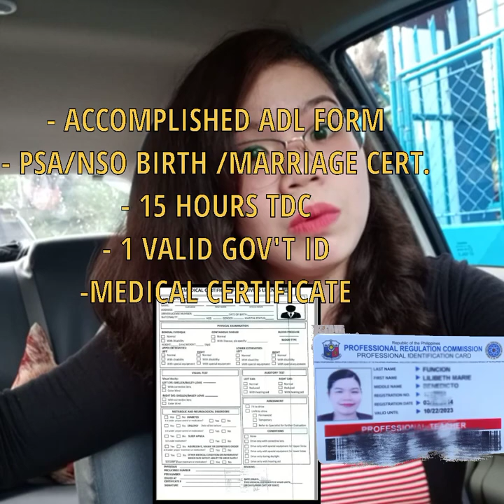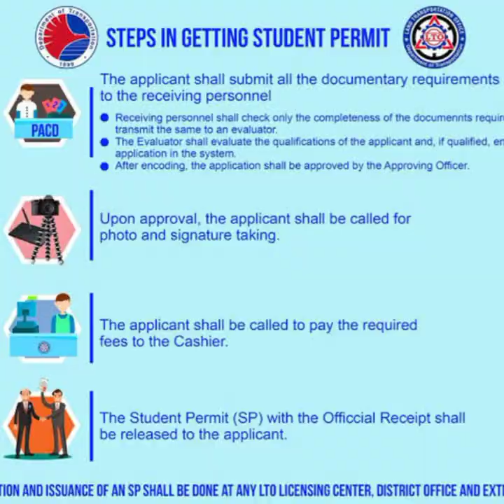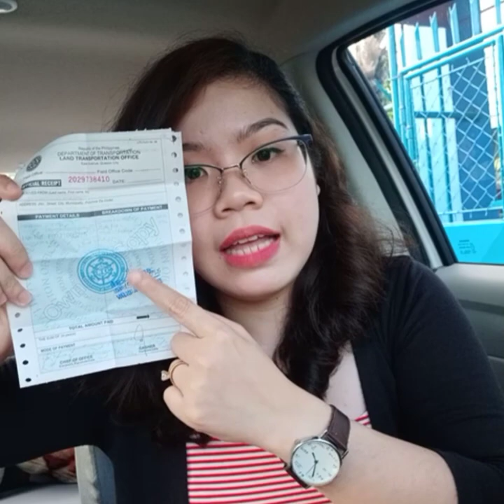How to get your LTO Non Prof Driver's License 2021!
Hi mga Langga!! (Hiligaynon accent) 😂🤣
Here is my experience and Steps on how I get my Non Pro Driver's License. My experience may be not same as yours.. Sorry for my Hiligaynon accent I really tried my best!! ahahhaha
Best way to pass your written Driver's exam is to review... check the link below for LTO Manual Driver's Guide

Here are my suggested driving school available in bacolod. pls check there facebook page:

I hope you like it! pls leave a comment for further questions.